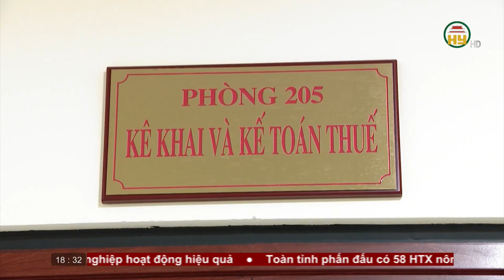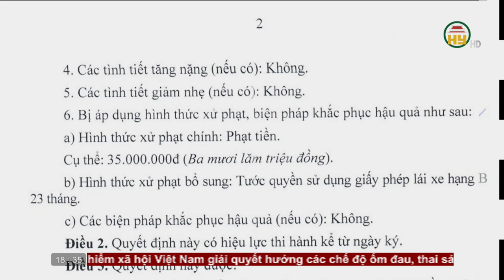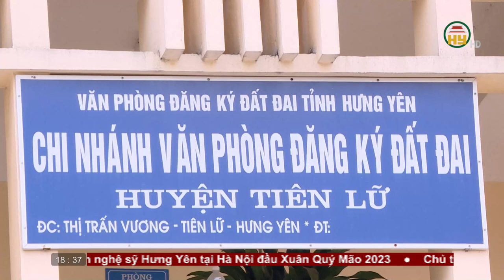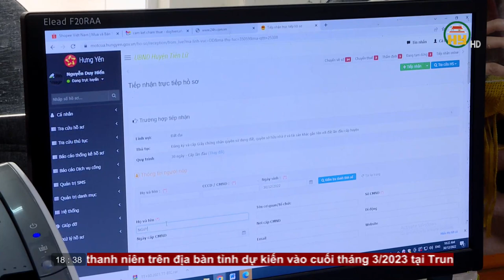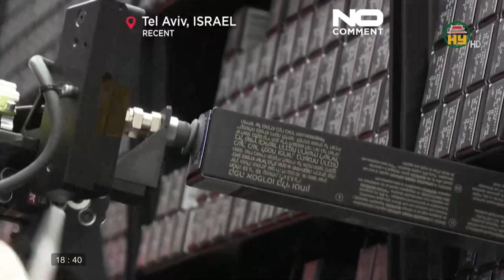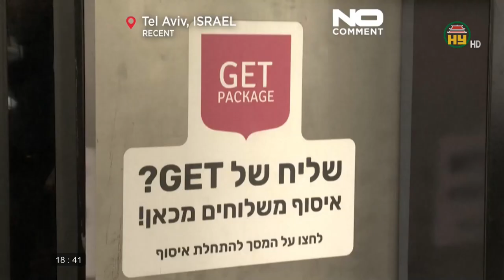Bản tin 18h30 ngày 19/02/2023